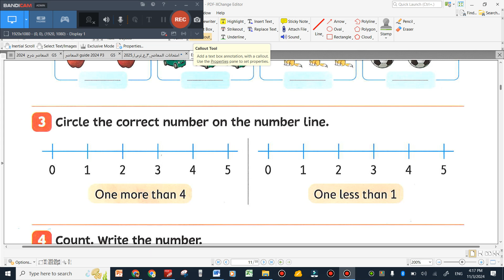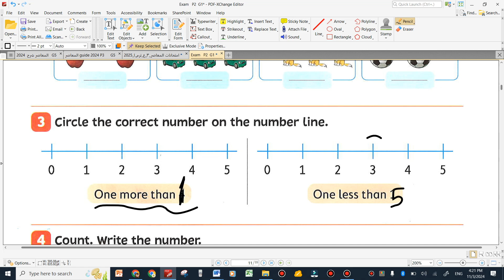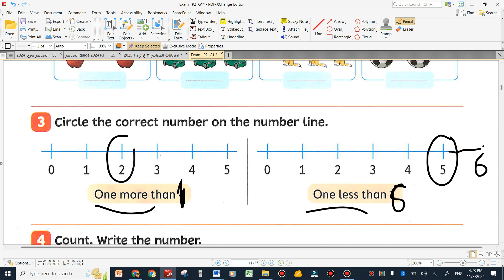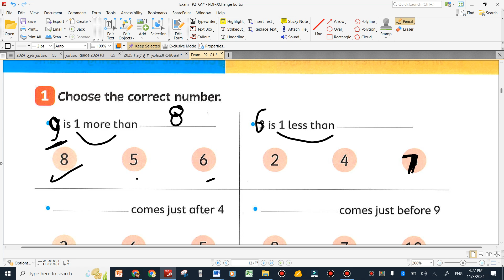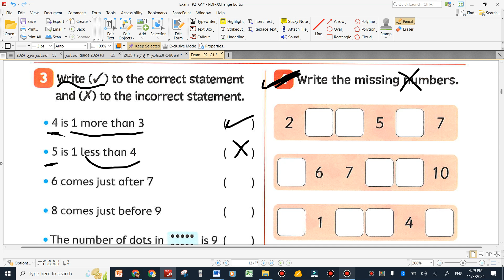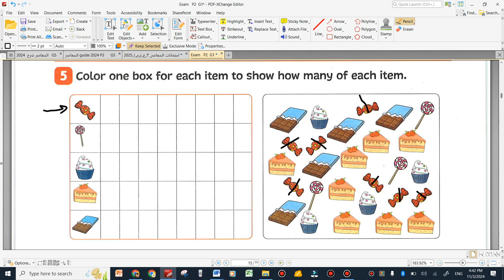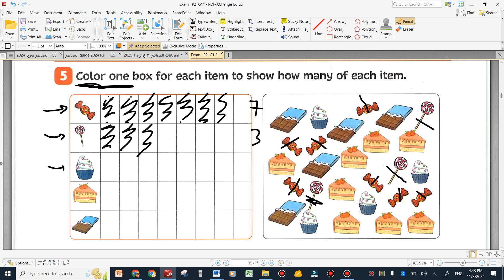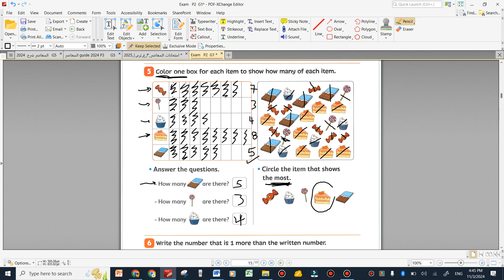grade 1 1 more , 1 less , just after , before first term 2024